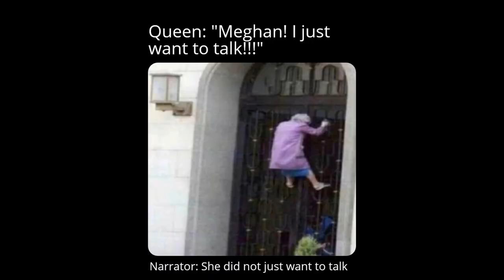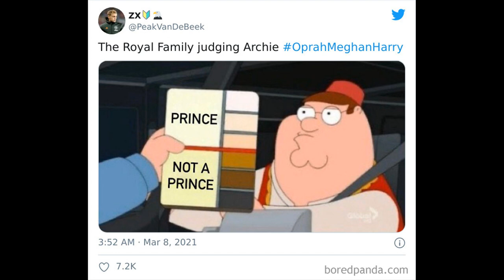Harry and Meghan Memes